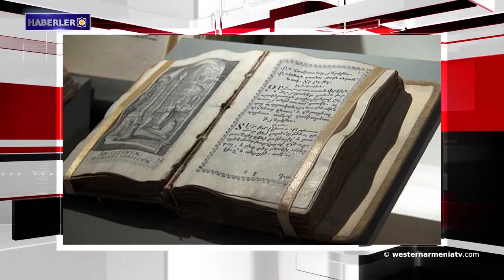Batı Ermenistan’ın Van şehrinde 4.0 büyüklüğünde deprem.Haberler 2019-10-22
1- Batı Ermenistan’ın Van şehrinde 4.0 büyüklüğünde deprem
2- Ermenistan Cumhuriyeti Dışişleri Bakanı, Londra'da İngiltere Devlet Bakanı ile bir araya geldi
3- 2020'de Akhalkalak'ta 17 okul restore edilecek
4- Putin ve Macron Suriye egemenliğine ve toprak bütünlüğüne saygı çağrısında bulundu
5- Trump, gerekirse Türkiye’ye karşı askeri güç kullanmaya hazır
 6- Erdoğan, Kürtler 120 saat içinde "güvenlik bölgesinden" ayrılmazsa eyleme yeniden başlama sözü verdi
7- Romanya Televizyonu Ermenistan Cumhuriyeti hakkında bir film hazırladı